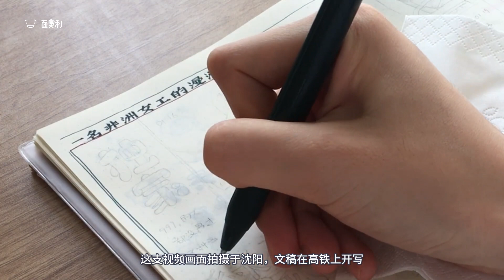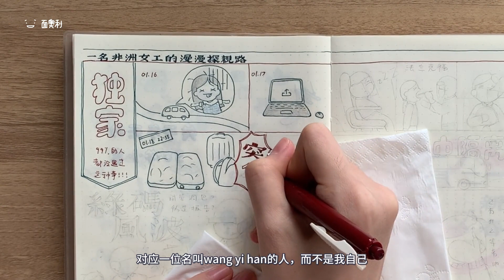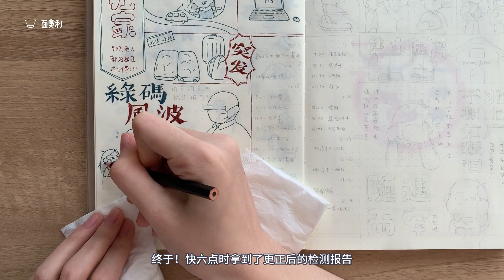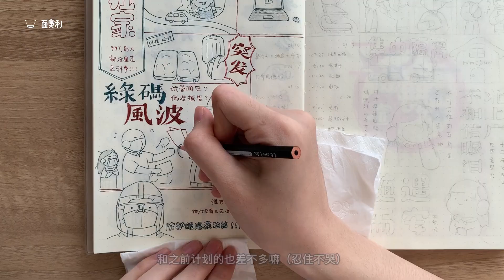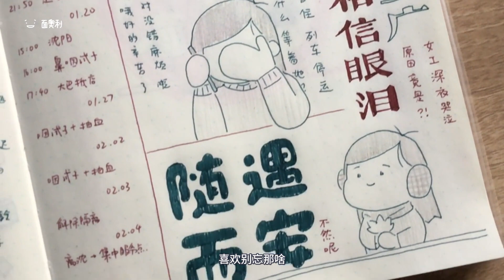疫情下，一名非洲女工的漫漫探亲路 | 边涂边聊一月刊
她那时候还太年轻，不知道临时刷到的机票，早已在暗中标好了价格。

微信表情：一狗和奥利

用到的文具：
MIDORI 自由日记半年册 A5点阵
斑马 复古五色中性笔 墨绿 酒红
不知名彩铅
樱花 高光笔 白色10（当作修正液）

拍摄：iPhone XR，6S
剪辑：喵影工厂 高级会员

---FOLLOW ME（搜素“面奥利”）---